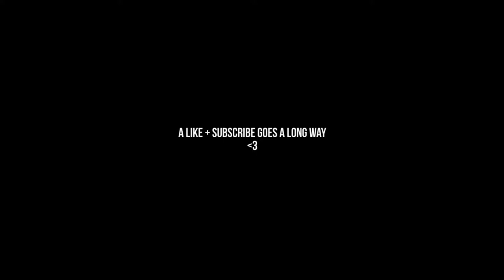Destroying ARMS at Gold's Gym The Mecca | GainSZN Ep. 11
You like arm day? Of course you do, we all do.  What about ridiculous dubstep music? Hmm, sure why not. Now how about both of those mashed together in one epic video - yeah, get ready.  Haha but seriously I wanted to make a Calum von Moger style vid so here it is.  Enjoy.

Want to skip around?
0:01 - Intro / warmup
1:01 - Arm Workout
8:08 - Chipotle tragedy

Song: Game Time (Barely Alive Remix) - Zomboy

What do we want? GAINS! When do we want them? RIGHT F'ING NOW OBVIOUSLY but this bodybuilding sh*t takes months so follow along as I put on raw muscle with the goal to hop on stage in the near future.

Welcome to GainSZN.

WEIGHT TRACKER:
Current: 225.8 lbs
NEW GOAL: 240 lbs

I work at MVMT, an amazing brand with headquarters in the beautiful city of LA, check us out